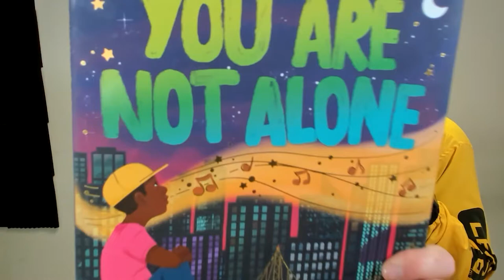Get Hooked on YOU ARE NOT ALONE written by Alphabet Rockers, illustrated by Ashley Evans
It can be scary to feel like you're all on your own, especially in the face of prejudice. But always remember: you are not alone. Inspired by the Alphabet Rockers' empowering song "Not Alone," this uplifting picture book reassures kids that they belong and encourages them to love their beautiful selves and their identities, use their voices against hate and step up for one another and have one another's backs no matter what.

Alphabet Rockers are…
Kaitlin McGaw (she/her) is a writer, listener and artist based in Oakland, CA on Ohlone lands. Her path in anti-racism and art began as a high school student in Belmont, MA, where community dialogue, activism and poetry framed her purpose and relationship with the world. McGaw is a graduate of Harvard University with a BA in Afro-American Studies. She is also a two-time Grammy nominee, an artist fellow and a deeply committed partner for change, often stepping back for others to shine, and stepping up for truth and our collective humanity. McGaw believes radical imagination begins with the way we read, sing and ask questions of the world with our children. She is the mother of two creative children of her own, whom she is raising with her husband Adhi.

Tommy Soulati Shepherd (he/him/they) is an internationally renowned actor, playwright, composer, educator, rapper, drummer, beatboxer and music producer. Shepherd (aka Emcee Soulati) is a longtime member of the performance group Campo Santo, who continue to tell stories of the people, and Oakland's own Antique Naked Soul-The Soundtrack for Revolution. Shepherd has composed, performed and toured internationally with Marc Bamuthi Joseph, collaborating on Scourge, the break/s, Spoken World, red, black and GREEN: a blues and /peh-LO-tah/. Shepherd won a 2018 Isadora Duncan Award for his composition work and is a two-time Grammy nominee. Shepherd brings love for family, art, activism and community building to all of his work.  His inspiration and hope for a more joyful and equitable world is felt through the hearts of families everywhere.